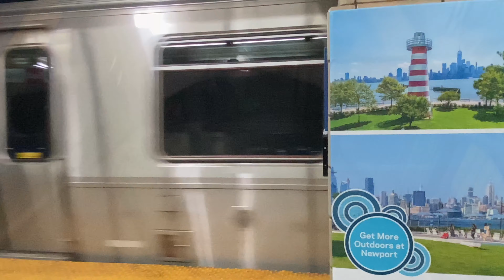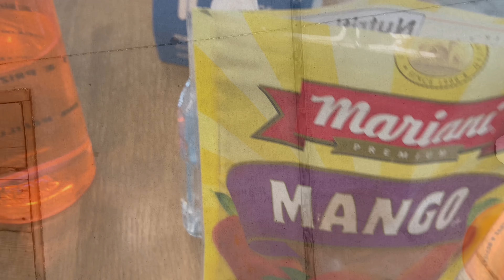COME WITH ME TO CLINICAL ✨| PACE UNIVERSITY NURSING STUDENT VLOG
Need to raise your nursing school exam grades?

Hello guys welcome back! Or if you’re new welcome to my new YouTube channel where I share content about my experience through my nursing career. Today’s video is a vlog about my typical day in clinical 😌